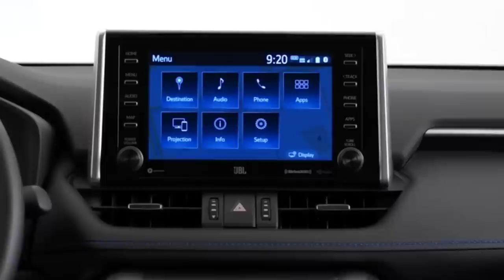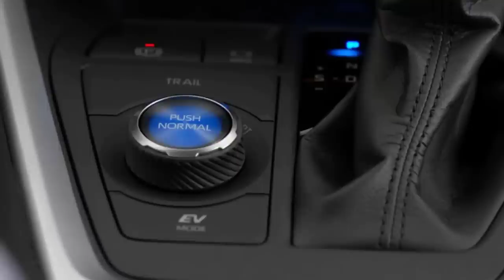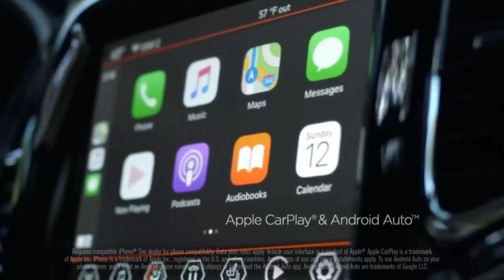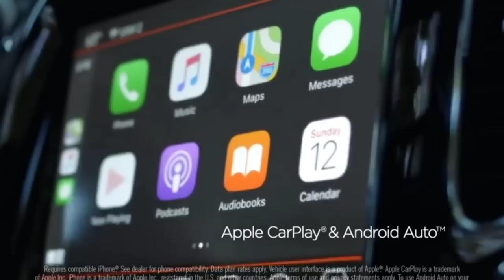केवल ₹3 लाख रुपये में आ रही ये सस्ती 7 सीटर SUV कार, इसका माइलेज 40kmpl का जानिए...🔥